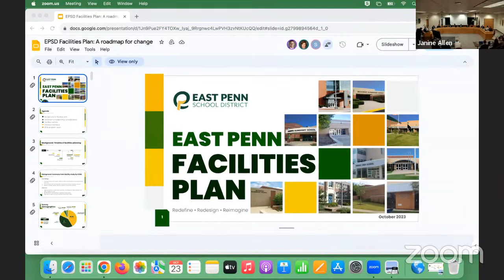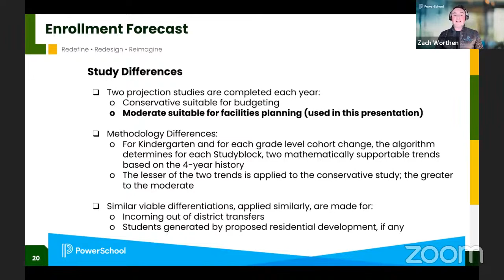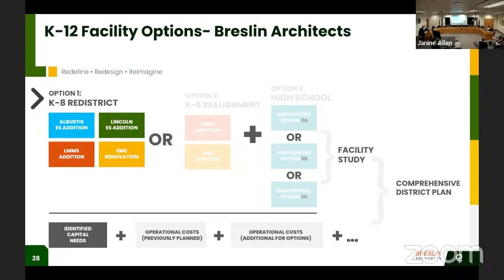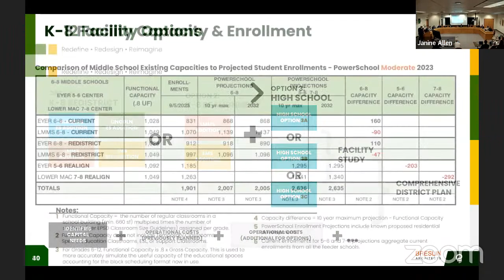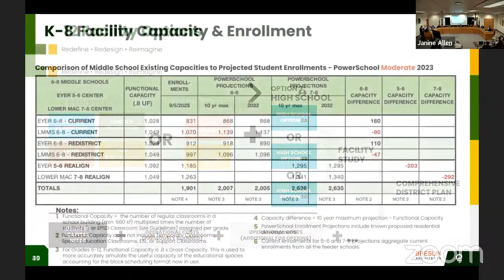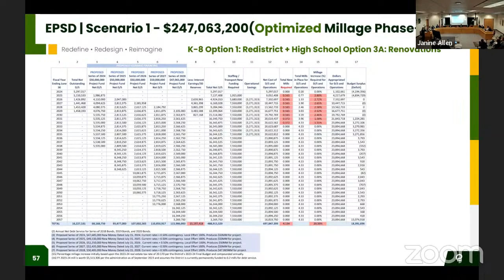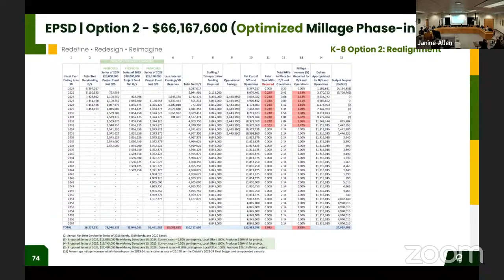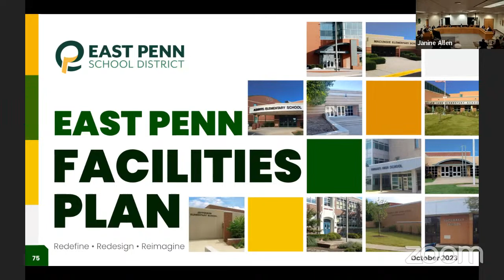October 23 2023 Board Meeting - Facilities Plan Presentation